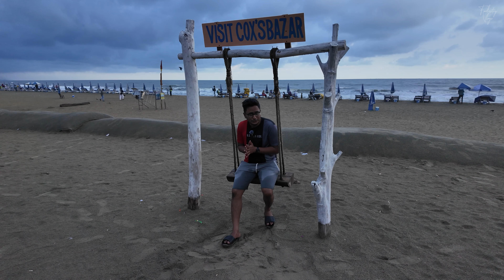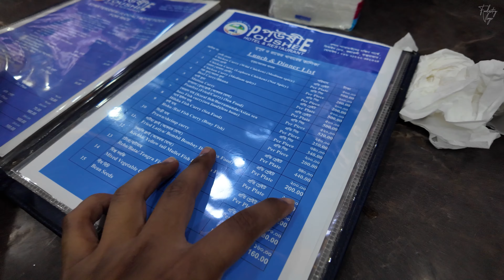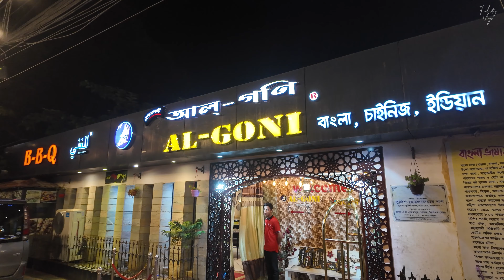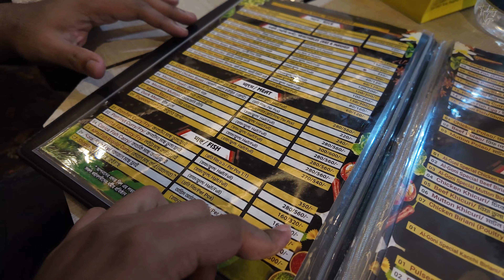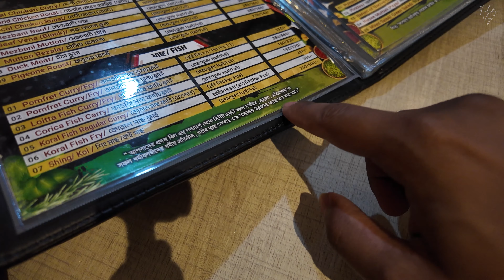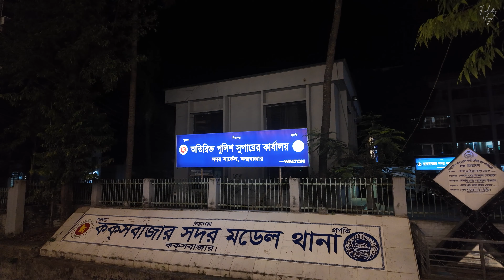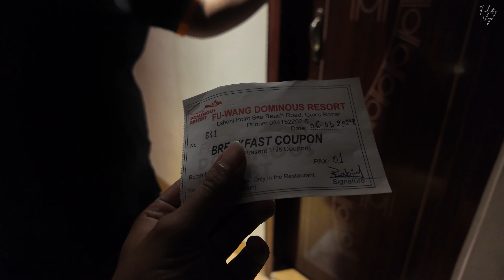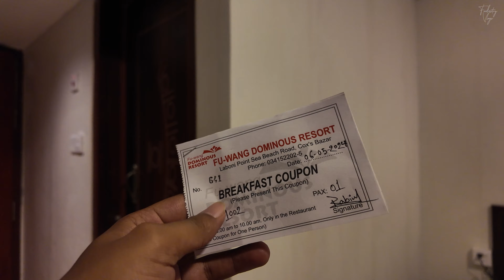🔥Cox's Bazar Food Tour | 😍Best Food in Cox's Bazar | Poushee Restaurant | Episode- 1 | Foodiestry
কক্সবাজার তার নৈসর্গিক সৌন্দর্য্যের জন্য বিখ্যাত। এখানে রয়েছে বিশ্বের দীর্ঘতম নিরবচ্ছিন্ন প্রাকৃতিক বালুময় সমুদ্র সৈকত, যা ১২০ কি.মি. পর্যন্ত বিস্তৃত। এখানে রয়েছে বাংলাদেশের বৃহত্তম সামুদ্রিক মৎস্য বন্দর এবং সাবমেরিন ক্যাবল ল্যান্ডিং স্টেশন। একসময় কক্সবাজার পানোয়া নামেও পরিচিত ছিল যার আক্ষরিক অর্থ হচ্ছে হলুদ ফুল। এর আরও একটি প্রাচীন নাম হচ্ছে পালংকি।
কক্সবাজার তার তাজা সামুদ্রিক খাবারের জন্য পরিচিত, যা প্রতিদিন বঙ্গোপসাগরে ধরা পড়ে। সবচেয়ে জনপ্রিয় কিছু সামুদ্রিক খাবারের মধ্যে রয়েছে ভাজা মাছ, ফিশ কারি এবং চিংড়ির বিরিয়ানি।

PousheE-পউষী Restaurant Address: Jhaotala, Hotel Sayeman Rd, Cox's Bazar 4700

📗Chapter-
00:00-00:51 Intro
00:51-02:08 Location Details
02:08-08:10 Driver Hotel
08:10-11:58 Cox's Bazar Beach
11:58-13:53 Fu Wang Resort
13:53-21:28 Poushi Restaurant
21:28-27:39 AL- Goni Hotel
27:39-30:17 Fun Time

Gadgets:
📸Camera: Sony a7iii, Go Pro Hero 10 Black, Apple  iphone 14pro max, Sony ZV1
🎙️Mic: Rode Wireless Go ii, Boya MM1+

k w: Foodiestry,street food,best bengali restaurant,bangladesh food tour,style,bangladesh travel vlog,Araf Intisar Dipto,Khudalagse,Foodiestry,Cox's Bazar,Food Tour,Best Food, Poushee Restaurant.